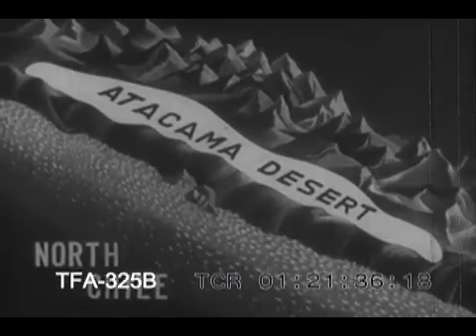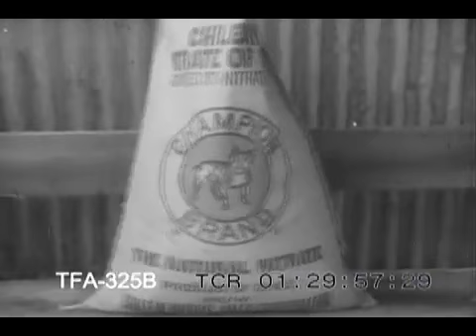The World We Live In (1956)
A film about the Atacama desert in Peru in the 1950s. To license footage from this film for commercial use